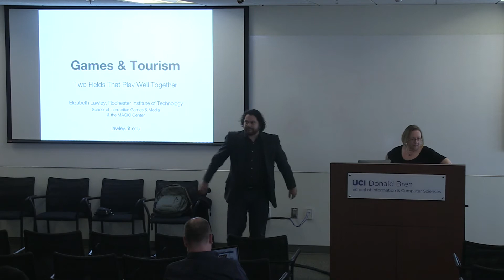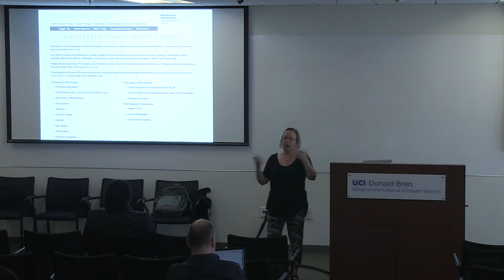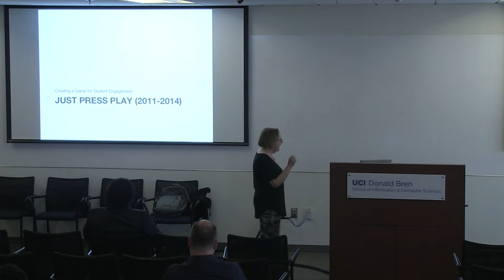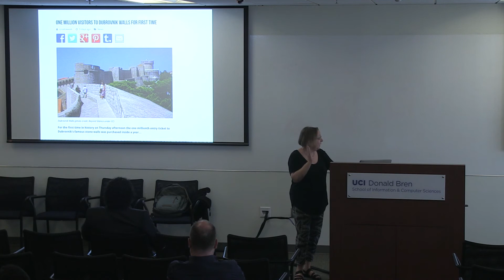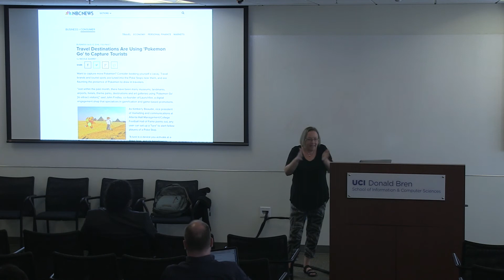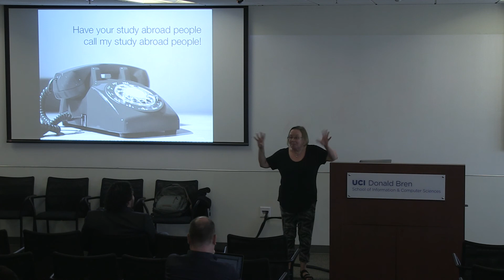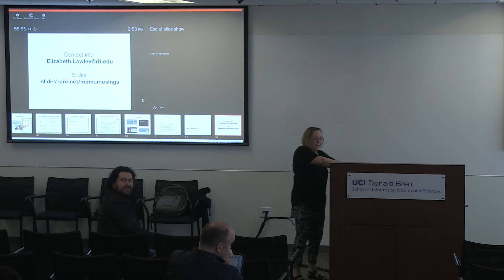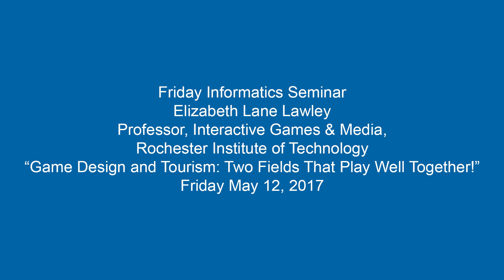Game Design and Tourism - Elizabeth Lawley, RIT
Elizabeth Lane Lawley

Game Design and Tourism: Two Fields that Play Well Together!

With the growing popularity of location-based games and augmented reality applications, an opportunity is arising for tourism destinations to work with game designers and developers to create applications that engage tourists in exploring and learning about the places they visit. In fact, the fields of game design and hospitality/tourism research share a great many similarities in their focus on user experience, motivation, and engagement. There is much for game designers to learn from tourism and hospitality experts, and great potential for game designers to provide insight into the challenges faced by researchers and practicioners in tourism and hospitality.

In this talk, I will discuss the intersections and complementary components of these two fields, describe a variety of creative examples of tourist-focused games, and discuss the potential for partnerships that benefit both academics and practitioners in each field.

Bio: Elizabeth Lane Lawley is a professor of Interactive Games & Media at the Rochester Institute of Technology (RIT), where she is also the director of the Lab for Social Computing in the RIT MAGIC Center. Her current teaching and research interests focus on the intersection of games and tourism, and social aspects of game design and play, and has produced city-wide and campus-wide games that integrate both tourism and social interaction.

Professor Lawley received her master’s degree in Library Science from the University of Michigan in 1987, and her doctorate in Information Science from the University of Alabama in 1999. She joined the faculty at RIT in 1997.  During the 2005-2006 academic year, and during the summers of 2007 and 2008, she was a Visiting Researcher at Microsoft Research (MSR) in Redmond, Washington, and she continues to serve as the organizer of MSR’s annual Social Computing Symposium. In 2015, she spent a semester as a US Fulbright Teaching Fellow in Dubrovnik, Croatia, where she developed a new undergraduate study abroad program in games and tourism.